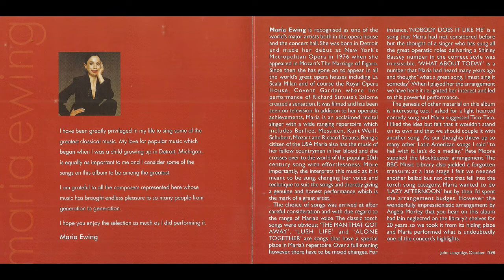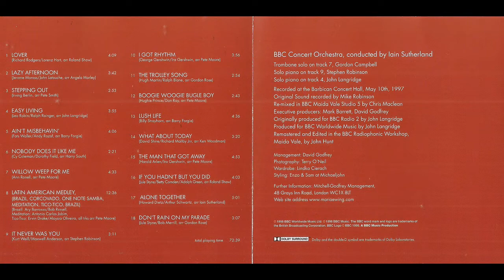Maria Ewing - 9 It Never Was You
Maria Ewing's second solo album. Recorded live on May 10th, 1997. It is a real gem and I am privileged to bring it to you all. ;)

"It Never Was You" was written by Kurt Weill & Maxwell Anderson.

The album is super hard to find so I uploaded it for anyone to download.

(My cover scans aren't great. Hopefully, I can update them with better ones at some point.)